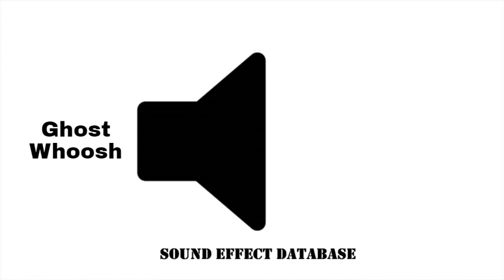Ghost Whoosh Sound Effect